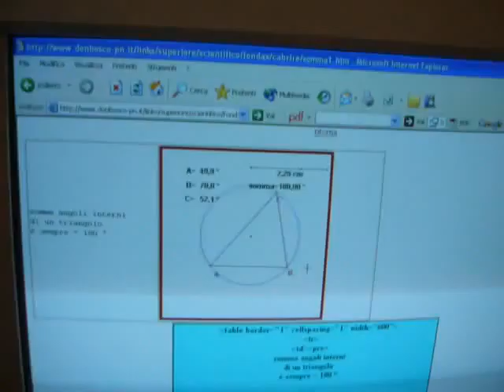triangolo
somma costante angoli triangolo, con cabri III